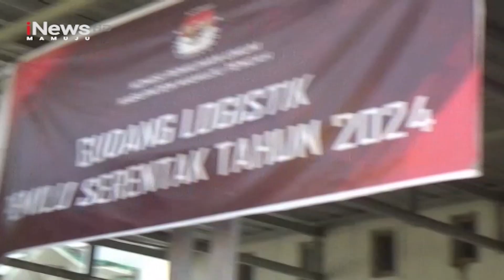Pengembalian Logistik Pemilu | iNews Sulbar | 05-03-2024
Panitia pemilihan kecamatan mulai mengembalikan logistik pemilu 2024 ke kpu mamuju tengah. Dari lima kecamatan, empat diantaranya sudah mengembalikan, karena telah menyelesaikan rekapitulasi perhitungan suara tingkat kecamatan.